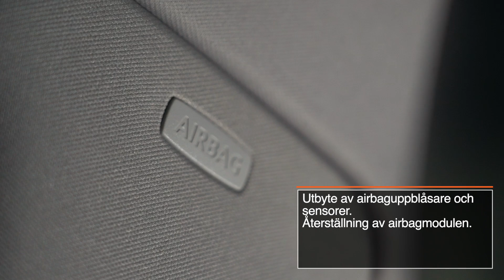Problem du inte bör försöka fixa på egen hand | AUTODOC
Att reparera bilen på egen hand är ett utmärkt sätt att spara pengar. Men det finns vissa enheter och monteringar som det krävs speciell kompetens, erfarenhet och utrustning för att kunna reparera korrekt.

0:00 — 10 bildelar och monteringar du inte bör byta ut på egen hand
0:18 — 1. Motor
0:38 — 2. Växellåda
0:55 — 3. Bränslesystem
1:22 — 4. Fälgar
1:38 — 5. Elektrisk utrustning
1:53 — 6. Motorstyrenhet (ECU)
2:11 — 7. Luftkonditioneringens kompressor
2:27 — 8. Airbags
2:45 — 9. Lack
3:04 — 10. Karosselement

Kolla in den här videon för att få reda på när det är bäst att anlita professionell hjälp.

🛒 På vår webbsida hittar du stort utbud av bildelar som intresserar dig